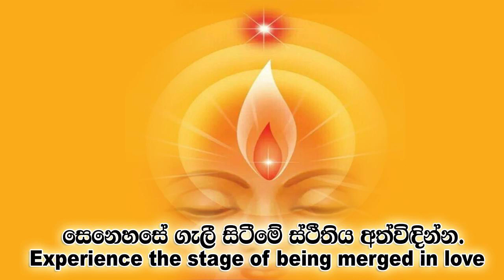2022-01-09 සෙනෙහසේ ගැලී සිටීමේ ස්ථීතිය අත්විඳින්න. Experience the stage of being merged in love.